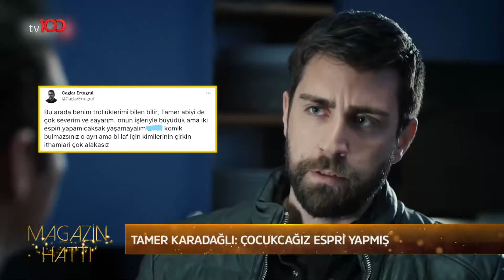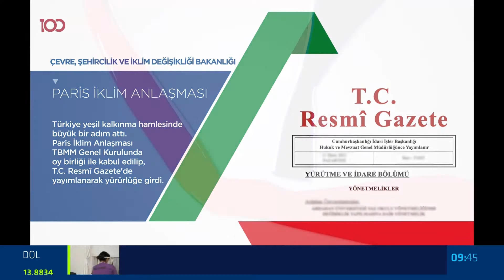Magazin Hattı - 11 Aralık 2021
Seda Torular'ın sunumuyla magazin dünyasının nabzını tutan program Magazin Hattı yepyeni ve çarpıcı magazin haberleriyle sizlerle.

TÜRKSAT 4A
Frekans: 12729
Sembol: 30000
Polarizasyon: V (Dikey)